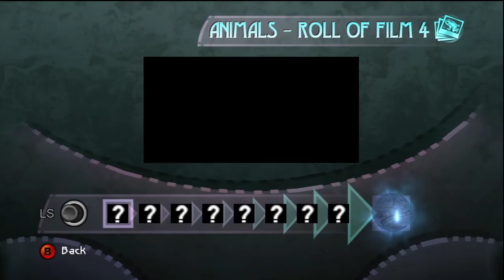Let's Play Beyond Good & Evil HD Part 05 - Welcome to IRIS